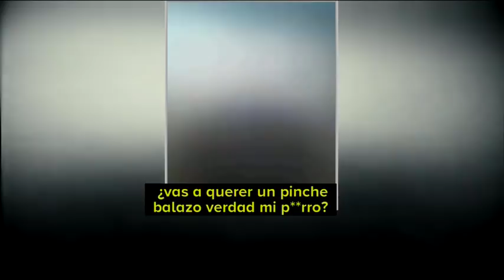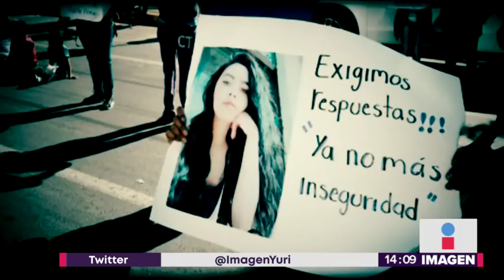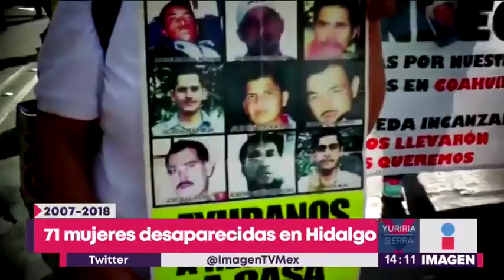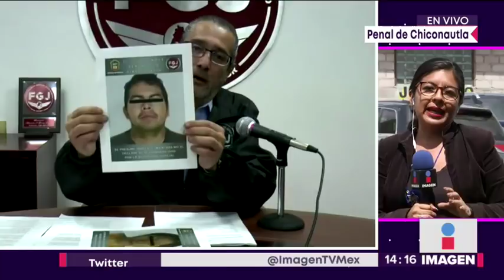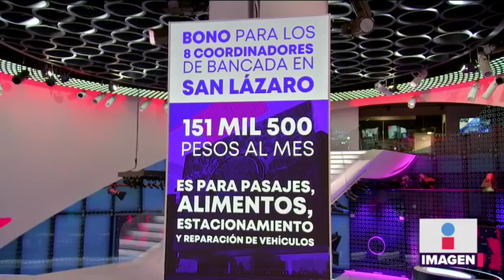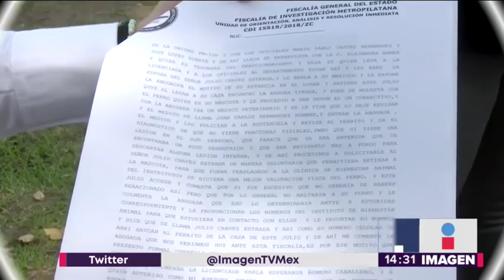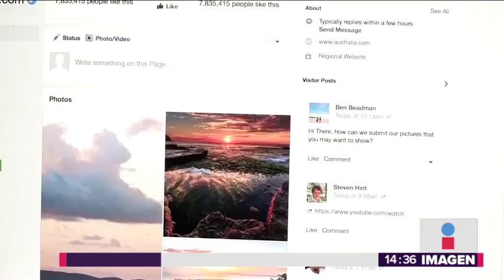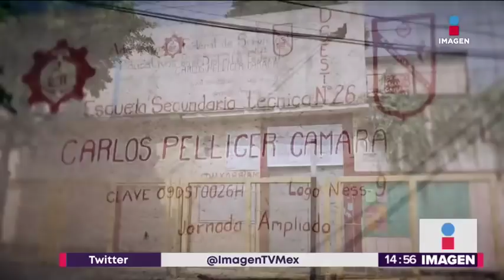Noticias con Yuriria Sierra | Programa completo 12/octubre/2018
Ludwika Paleta en el foro presentando su nueva obra de teatro, conoce a las primeras enfermeras rarámuris, salvan a un perro de violencia después de que grabarán a su dueño mientras lo golpeaba y más en Noticias con Yuriria Sierra